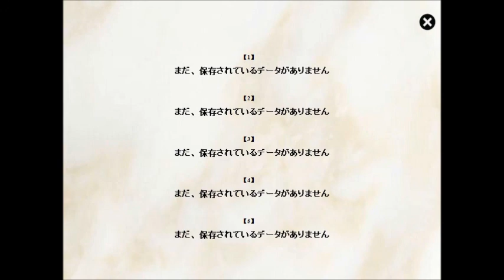Totes playing Jurassic Heart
The beautiful tale of boy and girl. A true friendship that could turn into more. You and your friend go Ukelele shopping...did we mention he was dinosaur and might have a crush on you?

You can actually play Jurassic Heart right here! The game is made by a few people. You can check them out on Twitter: @himatako
and @PitiYindee
They're from Thailand and props to them.
You can download it right here! MULTIPLE DINO ENDINGS!

You can follow Totes Vidya on Twitter: @TotesVidya
Or on Tumblr: TotesVidya.Tumblr.com
and even on Facebook: Facebook.com/TotesVidya